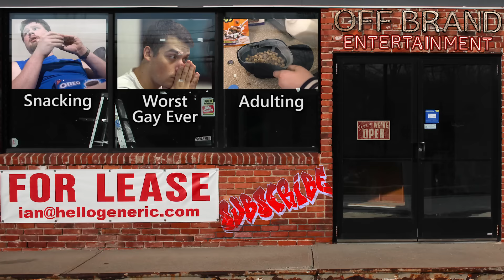It's a Rescue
The most environmentally friendly, non GMO, organic, free range video on YouTube. No animals or actors were harmed* in the making of this sketch.

* Some emotional scarring may have been reported.